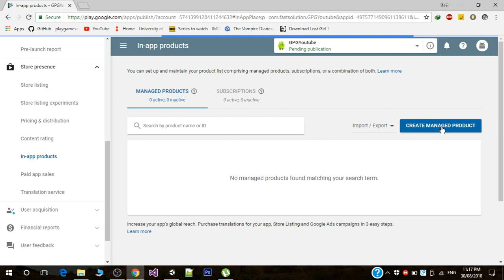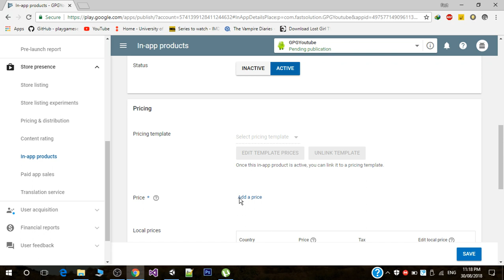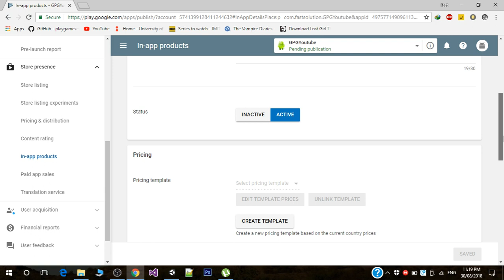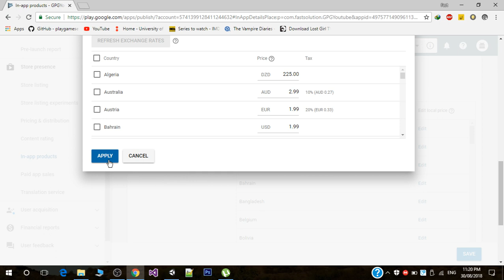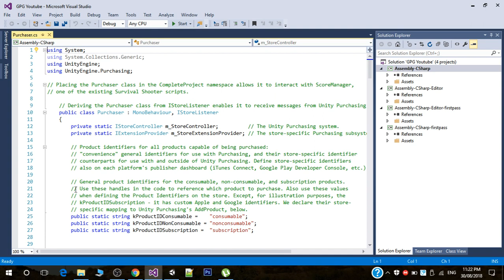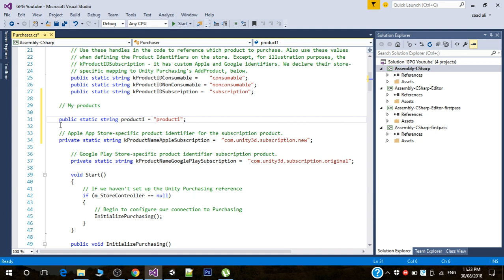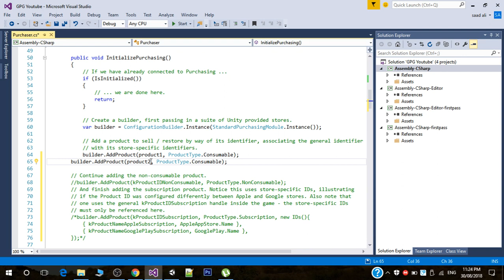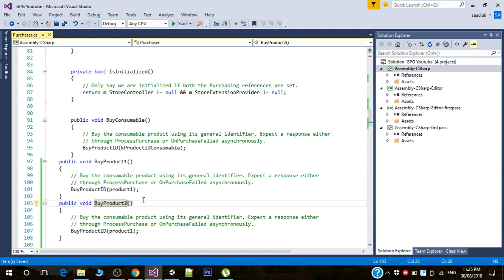unity In App purchase IAP Tutorial (Hindi/Urdu) ENG_Subs [02]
Unity In-App Integration [COMPLETE GUIDE]

Complete Guide On Unity In-App Purchases IAP Integration And Playstore Setting tutorials for beginners in Hindi , Urdu with English Subtitles.